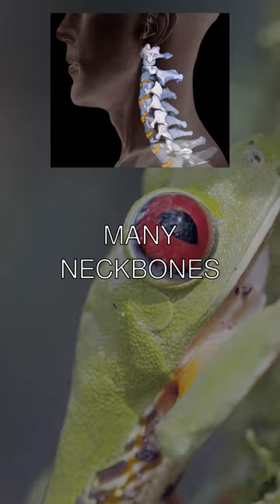Adorable habit of sea otters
👋 Hey there, everyone! Your contribution helps me continue to create engaging and valuable content for you!

Every cup of coffee genuinely makes a difference and I'm extremely thankful for your support!